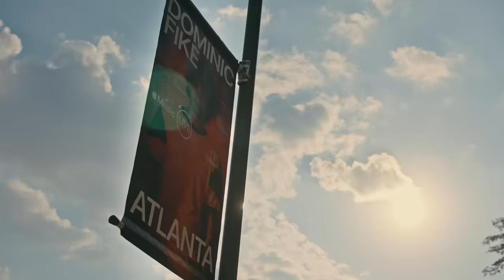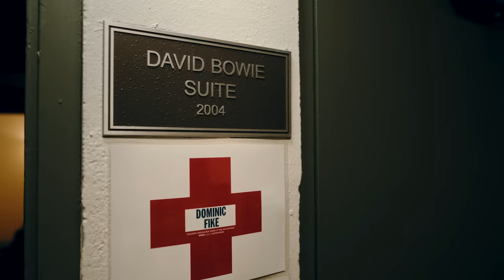Behind Dominic Fike's Tour Routine, Guitar Collection & 'Sunburn' | Apple Music Live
In honor of his newest studio album, ’Sunburn’, Dominic Fike shows Travis Mills around The Amphitheater in Atlanta, Georgia before his AppleMusicLive performance.

Watch the full performance and listen to Dominic Fike on Apple Music

No matter how much time and effort an artist may spend crafting music in the studio, it's on the stage where they really get to show their work. Apple Music Live is a new recurring series designed to do just that: give the biggest stars in music the biggest possible platform to flaunt how they connect with audiences and how their songs translate to live performance.